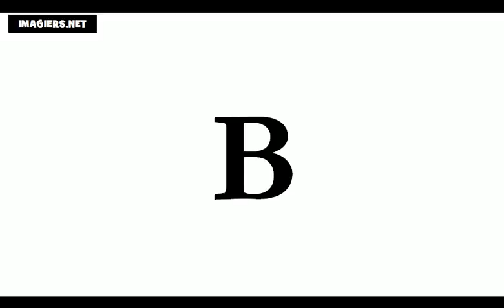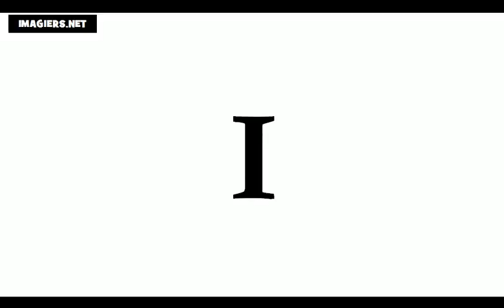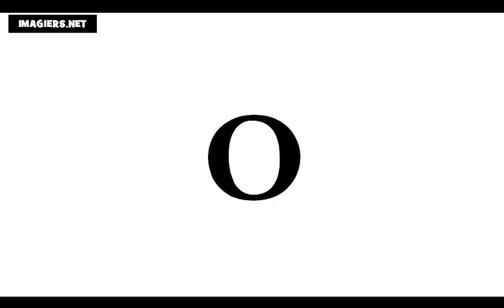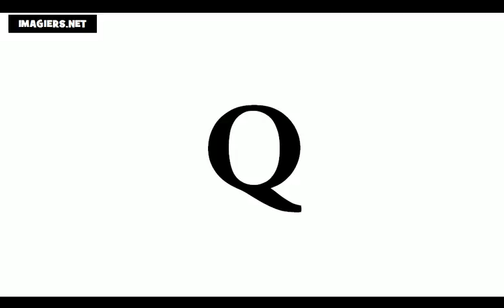เรียนภาษาฝรั่งเศส